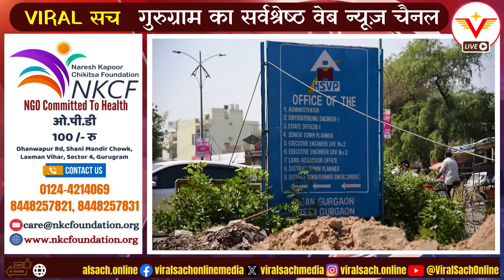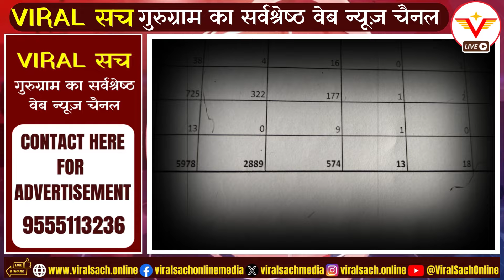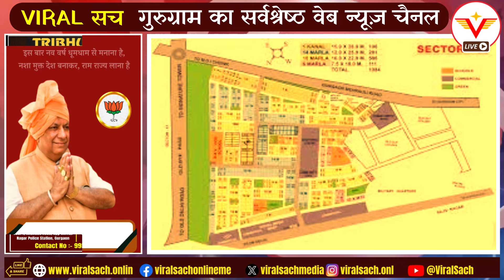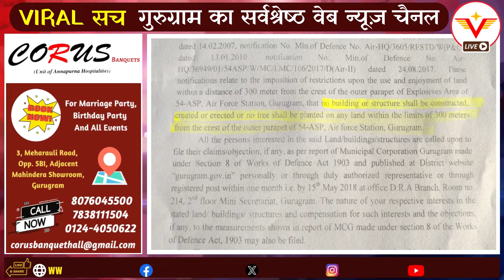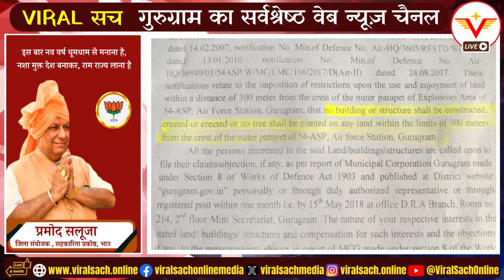देखिए Real Estate की पड़ताल Expert Abhay Jain के साथ 900 मीटर में क्यों नहीं कर सकते निर्माण ?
देखिए
Real Estate की पड़ताल
Expert Abhay Jain के साथ
क्या हैं आयुध_डिपो प्रतिबंधित क्षेत्र ??
क्या हैं 900_मीटर का गोलमाल ??
900_मीटर में क्यों नहीं कर सकते कोई भी निर्माण ??
हाई_कोर्ट के आदेशों के बाद भी प्रशासन क्यों है मौन ??
क्यों प्रशासन भी कर रहा है हाई कोर्ट के आदेशों की अवेलहना ?

वायरल सच के साथ देखिये देश-विदेश की सभी महत्वपूर्ण और बड़ी खबरें | Watch the latest Hindi

Viral Sach News Channel:
वायरल सच सर्वश्रेष्ठ हिंदी समाचार वेब पोर्टल में से एक है। वायरल सच चैनल नवीनतम समाचार, ब्रेकिंग न्यूज, राजनीति, मनोरंजन समाचार, व्यापार समाचार और खेल समाचार को कवर करता है। हिंदी में सभी खबरों के लिए बने रहें हमारे साथ।

About Channel:
Viral Sach is One Of The Best Hindi News Web Portal. Viral Sach Channel Covers The Latest News, Breaking News, Politics, Entertainment News, Business News and Sports News.